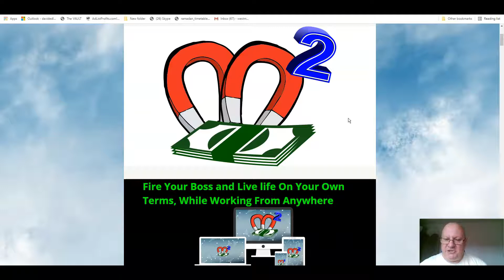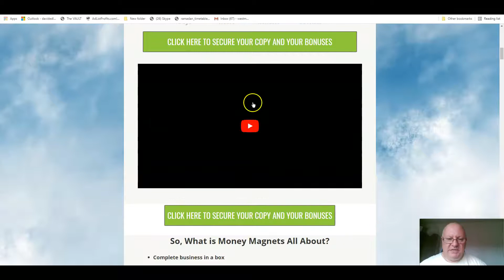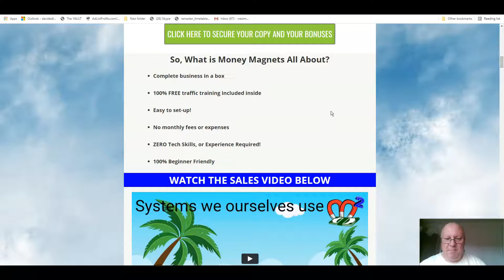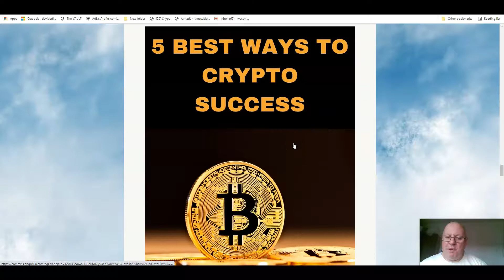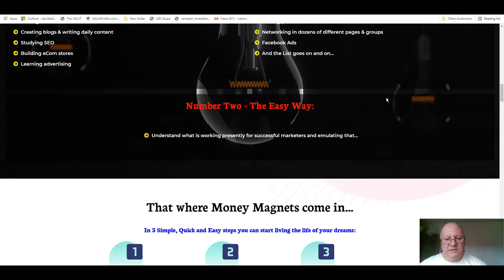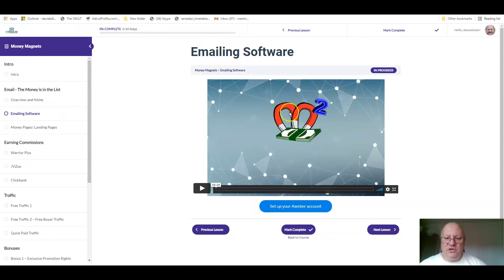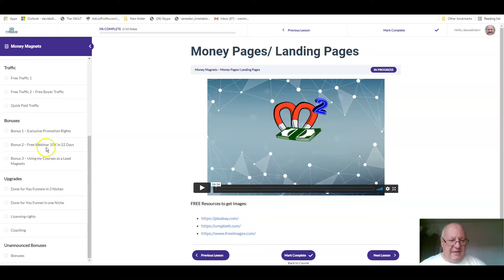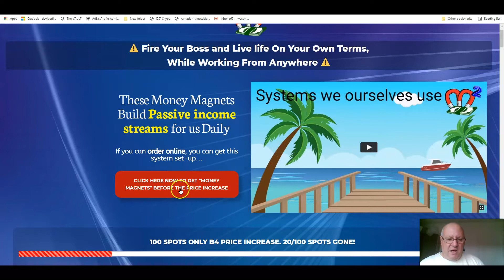Money Magnets Review - Plus EXCLUSIVE BONUSES - (Money Magnets Review)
Review of Money Magnets by Dawud Islam from the Elite Tigers Group. Great new release from one of my Elite Academy students Kneller Fernandes. Buying products from up and coming marketers like Kneller can be very rewarding because they always over deliver on content and because the methods that they are using will by definition be very accessible to new marketers. This is because the course vendor is only a little further along their online journey than you are. Well worth picking up. Elite Tigers Group rating 5 /5.